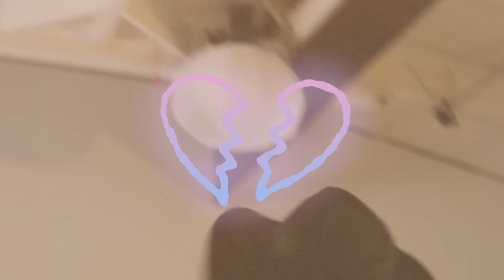The Best Live Wedding Band In Charleston 2024: Promo Video (Fx Edition) | Greg Keys & Company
Elevate your 2024 wedding with the Southeast's premier band, renowned for transforming celebrations into unforgettable experiences. Our band, rooted in the charm of Charleston, brings elegance, energy, and unmatched musical talent to your special day.

Specializing in creating bespoke music experiences, we ensure your wedding is filled with moments that reflect your unique love story. From romantic ballads to lively dance numbers, our diverse repertoire caters to every taste, making us the go-to band for discerning couples across the Southeast. Let us be the soundtrack to your dream wedding, crafting an atmosphere that captivates and delights.

This video is about The Best Live Wedding Band In Charleston 2024: Promo Video (Visual Fx Edition). But It also covers the following topics:

2024 Wedding Trends Southeast
Best Wedding Entertainment Southeast
Luxury Wedding Music Experience

Video Title: The Best Live Wedding Band In Charleston 2024: Promo Video (Visual Fx Edition) | KeysAndCoEvents.com

✅  About Greg Keys.

This is the YouTube channel for artist Greg Keys.

Greg Keys's resumé includes 17 years of piano experience, four years of live performance experience, and three national tours as a lead singer. From relationships to his loud lifestyle to the rush of the extreme highs in life to the depression of dealing with his lowest points, Greg’s music aims to be unapologetic, blunt, and honest.

🔔 Join us on a musical journey! Elevate your wedding day with the ultimate soundtrack in Southeast.